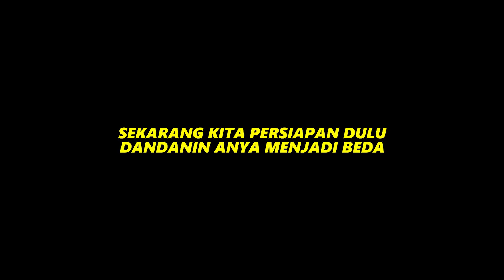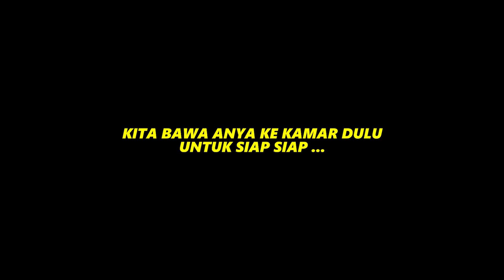ANYA GERALDINE NYAMAR JADI PEMBANTU BAIM WONG !! SEMUA KAGET ADA PEMBANTU KOK CANTIK BANGET !!